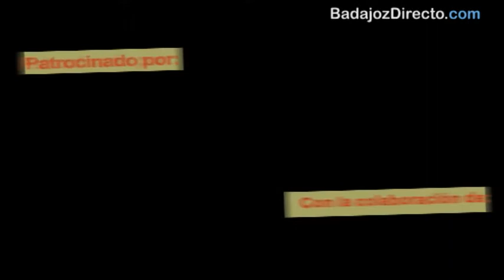LOS NIÑOS 2015 Presentación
BadajozDirecto.com quiere recordar fragmentos de las actuaciones de las Murgas en este Carnaval 2015. Fragmentos que seguro quedarán en la memoria de todos los carnavaleros.

Hoy rescatamos la presentación de la murga Los Niños, tercer clasificada en 2015. Tras su ausencia en el concurso en 2014 esta murga muy laureada en el Concurso de Murgas del Carnaval de Badajoz, vuelve con muchas ganas de "venderles", como ellos mismos aseguraban, haciendo la metáfora entre sus ganas de carnavales y las ganas de vender del personaje que nos presentaban este año.